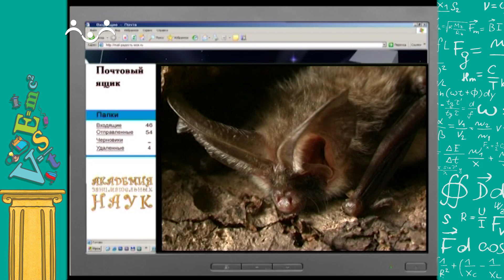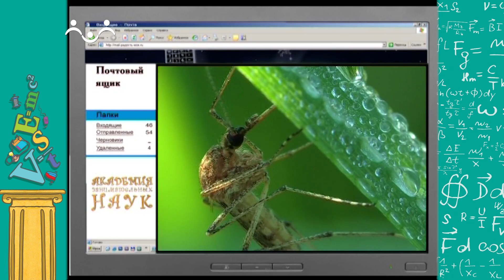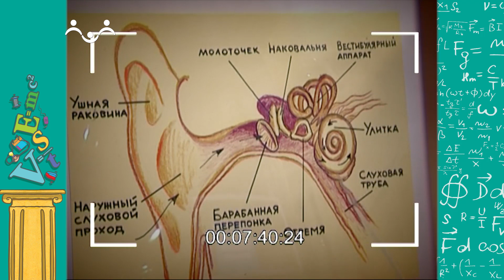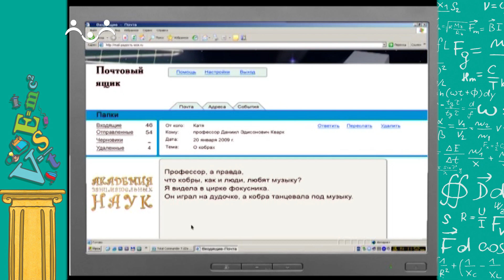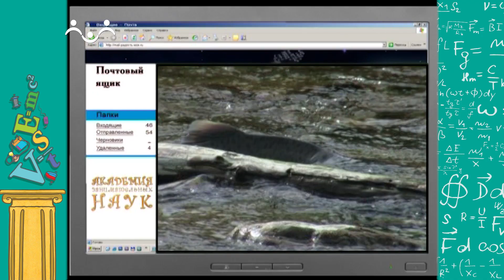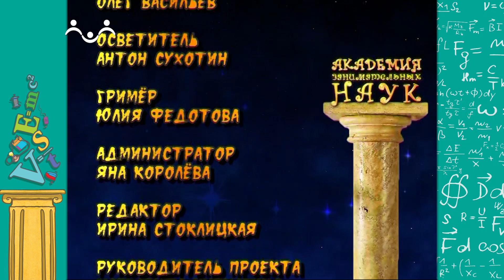АЗН. Физика. Звук 1 Часть